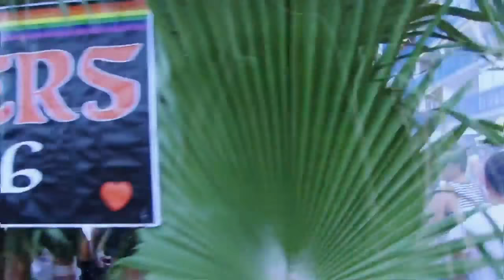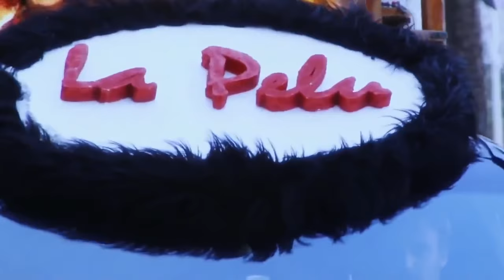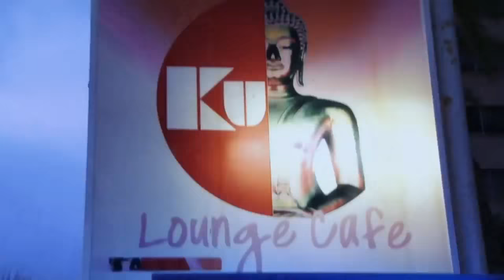Benidorm Pride Parade 2013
The Benidorm Pride parade of 2013.